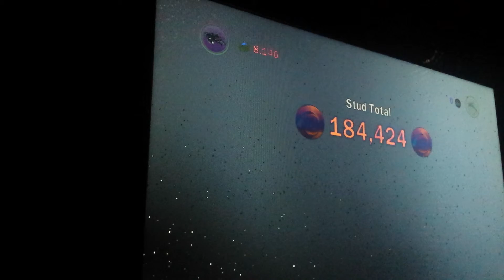Lego star Wars complete saga #27